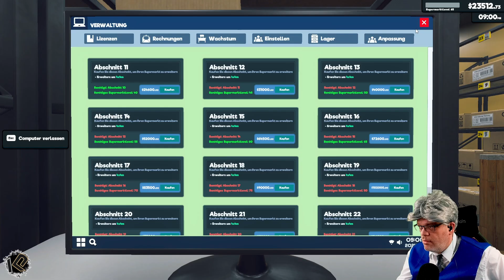🛒Let's Play Supermarket Simulator | Folge 156 | Traumjob